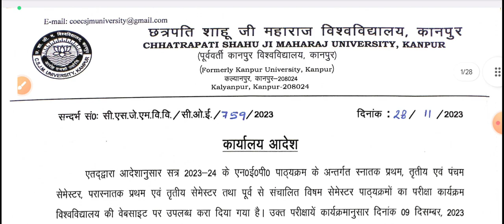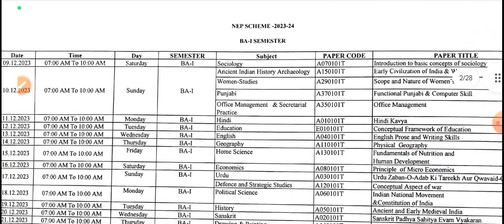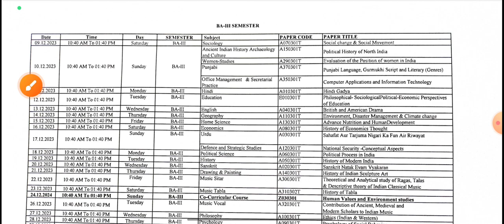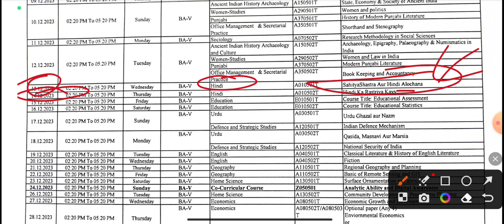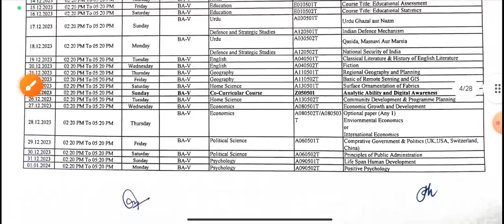आज सुबह की बड़ी ख़बरें! BA BSc BCom odd semester sceem-2024 | Time table | CSJMU | Paper pattern